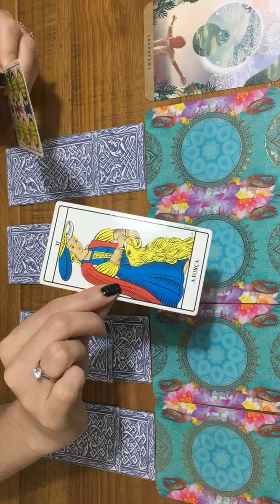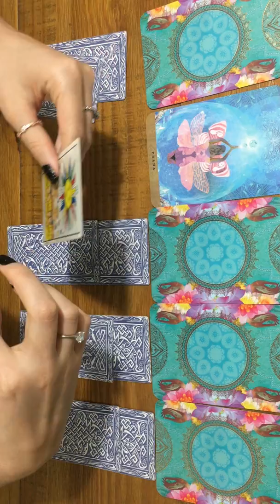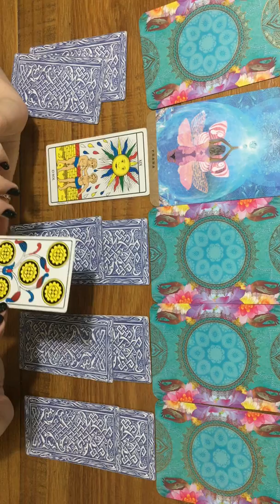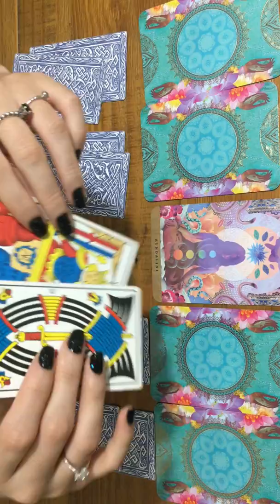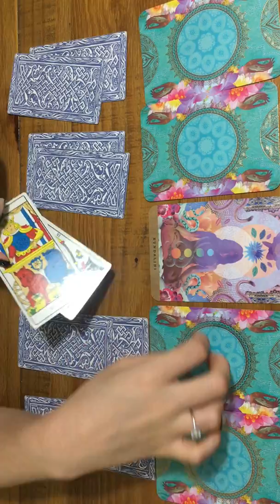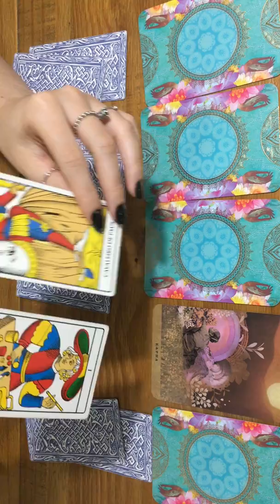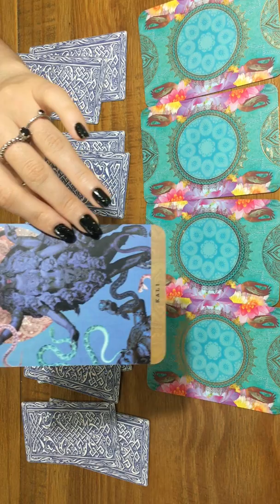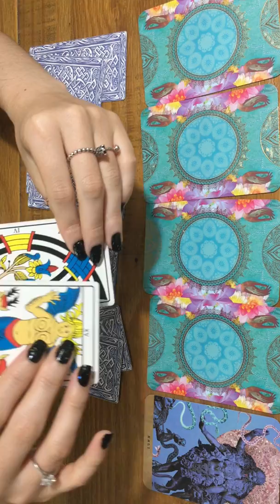Escolha uma carta. Conselho para a pergunta: "Devo insistir?"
*Entretenimento*
Escolha sua carta e escute o conselho do Tarot para o tema: "Devo insistir?"
Seja aquela relação amorosa, seja um projeto pessoal, o conselho aqui é atemporal. E tem a ver com o seu momento assim que assiste o vídeo.
Lembrando que a leitura não é eterna, é sobre o seu momento, por isso, há sempre como trabalhar as energias e mudar o caminho.

Eu ofereço leituras particulares, para agendar, fale comigo:
E se quiser mais conteúdos sobre Tarot e Astrologia Védica, segue no Insta:

Um abraço,
Thaís GV